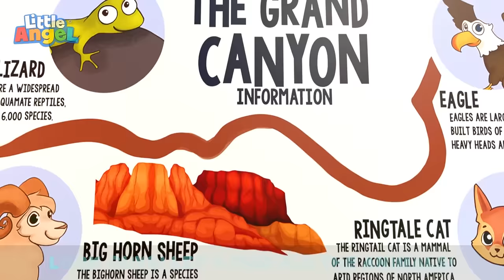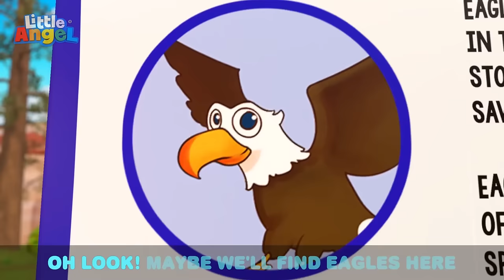Baby John's Road Trip Vlog 🗺️ | Bingo and Baby John | Little Angel Nursery Rhymes and Kids Songs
Baby John and the Family are on a road trip to visit the Grand Canyon! Join them as they learn everything about the RV and have fun along the way.

🎵 Song Lyrics: 🎵

It's a road trip
Do do-do do do
We go anywhere
So fun to do!

The wheels go round and round
On the bumpy road today!

The kitchen is where we cook!

The RV goes left and right!

00:00 My First Camper Road Trip
04:09 Camping at the Grand Canyon
07:53 The Potty Captain
11:20 Old MacDonald
14:01 If I was a Police Officer!
17:38 The ABC of Princesses
20:42 Who's Been In Our House?
24:27 Community Workers (Premium)
27:26 SH Bingo
29:43 SH ABC Song
32:34 Balloon Song
34:48 Ten In the Bed
38:26 Surprise Dinner Song
42:14 Who Stole My Socks?
45:36 Quiet Time
49:22 Learning At School And Playground
52:35 No More Snacks Baby John
56:27 Jobs And Career Song
1:00:02 Playground Song
1:03:35 What's Under My Bed?
1:05:50 Baby John’s Babysitter
1:09:55 No More Tricks Jack
1:13:44 Help Me Tie My Shoes
1:17:18 MASH UP First Time at the Waterpark
1:20:40 Mini Golf Competition
1:24:26 Only Ten More Minutes
1:27:38 Jobs Song
1:30:42 Who's at the Phone?
1:34:34 Super Heroes
1:38:25 My first Playdate - Jacob
1:41:41 Beach Day at School
1:44:44 Animal Sounds
1:48:28 Wheels On the Truck
1:51:47 10 Little Ducks
1:54:34 La Vaca Loca
1:57:40 Twinkle Twinkle Little Star Has a Boo Boo